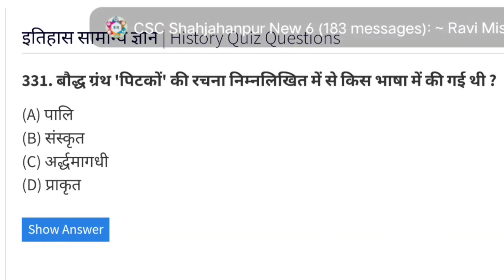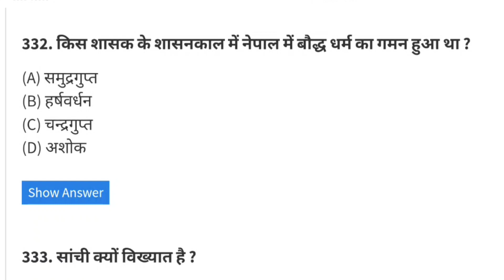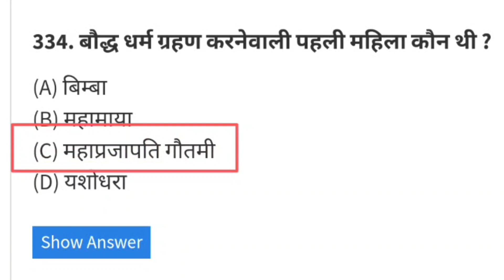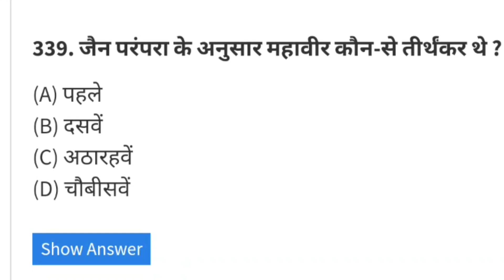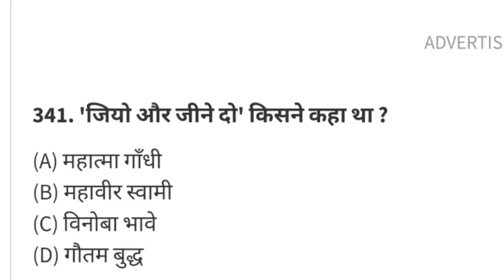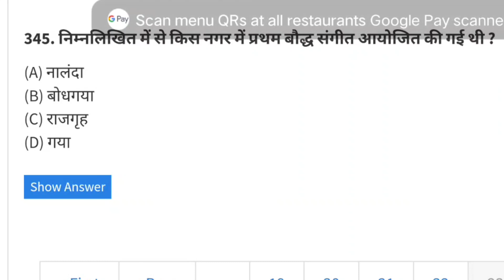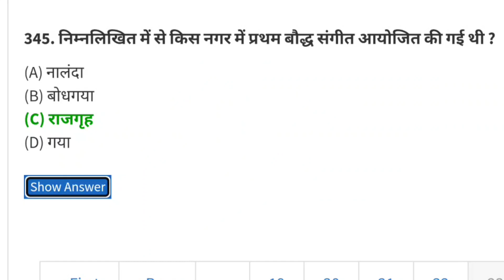History gk questions by Mahan Sir | samanya gyan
History gk questions by Mahan Sir | Mahan Sir Gk questions | general knowledge | history gk

History gk questions | इतिहास सामान्य ज्ञान प्रश्न | history gk by Mahan Sir | history | mahan sir

History Question by Mahan Sir | history practice questions | gk quiz | history quiz
history gk

हड़प्पा सभ्यता और संस्कृति
हड़प्पा सभ्यता quistion
हड़प्पा सभ्यता के प्रश्न
वैदिक काल history
वैदिक काल इतिहास
वैदिक संस्कृति
इतिहास सामान्य ज्ञान
इतिहास के प्रश्न
इतिहास जनरल नॉलेज
भारतीय इतिहास के प्रश्न
भारतीय इतिहास जनरल नॉलेज quistion
भारतीय इतिहास
सामान्य ज्ञान प्रश्नोत्तरी
प्राचीन भारतीय इतिहास के प्रश्न
Ancient history
ancient Indian History quiz

indian history gk questions and
answers

मध्यकालीन भारत इतिहास
दिल्ली सल्तनत काल
दिल्ली सल्तनत इतिहास

सामान्य ज्ञान
इतिहास सामान्य ज्ञान
विश्व का इतिहास सामान्य ज्ञान प्रश्न
इतिहास सामान्य ज्ञान
हिंदी सामान्य ज्ञान प्रश्न
भारतीय इतिहास सामान्य ज्ञान
भारतीय इतिहास सामान्य ज्ञान हिंदी में
भारतीय इतिहास
छत्तीसगढ़ के सामान्य ज्ञान प्रश्नोत्तरी
देश सामान्य ज्ञान
सामान्य ज्ञान मराठी
तलाठी सामान्य ज्ञान
इतिहास
संपूर्ण सामान्य ज्ञान,सामान्य ज्ञान हिंदी में
इतिहास के 500 प्रश्न
पोलीस भरती सामान्य ज्ञान

modern history'

history question

ssc chsl history questions

ssc chsl history practice set

history

ssc mts history practice questions

clep us history practice question

history

ssc mts history practice
questions

clep us history practice
question

gk questions

history questions for upsc

state pcs history gk questions

class 10 history important
questions

history gk

gk quiz

quiz

indian history gk english

gk questions

gk

answers

world history quiz

history

world history gk question

history quiz questions

indian history

answers

history question

history

nistory question

history

indian history question in hindi

history gk

indian history previous year
question

indian history gk for competitive
exams